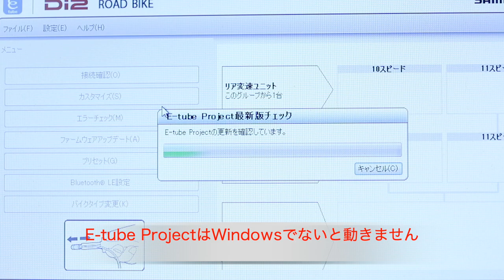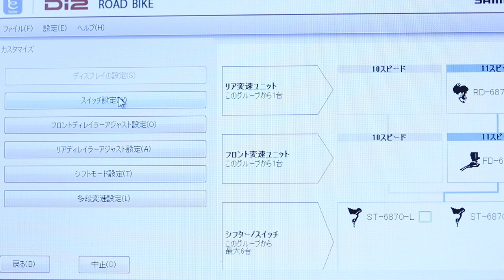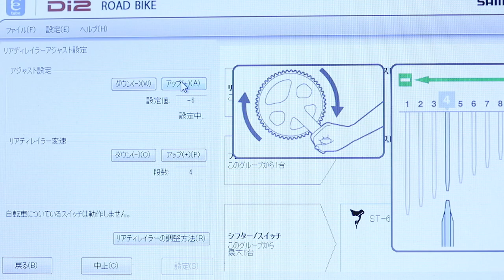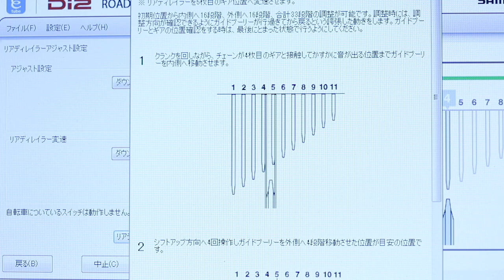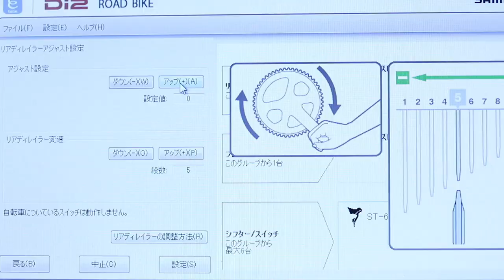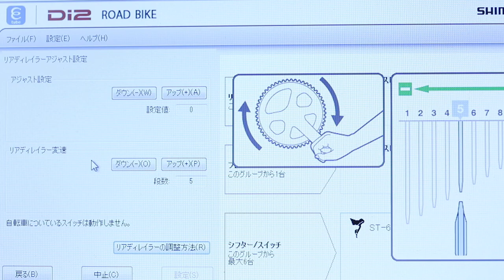シマノ 電動コンポ Di2 リアディレイラー調整 SHIMANO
シマノの電動コンポ Di2 のリアディレイラー調整の仕方を動画にしました。

撮影機材
カメラ